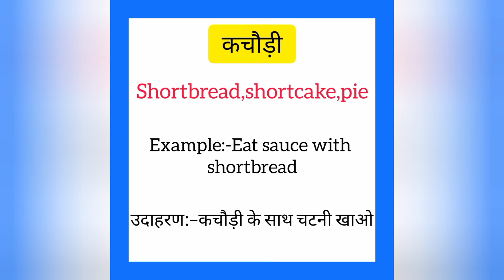Kachauri ko english mein kya kahate hain | कचौड़ी को इंग्लिश में क्या कहते हैं | Shortbread meaning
Kachauri ko English me kya kahate hain
Kachauri को इंग्लिश में क्या कहते है

कचौड़ी को इंग्लिश में shortbread कहते हैं
Kachauri ko English mein shortbread kahate hain